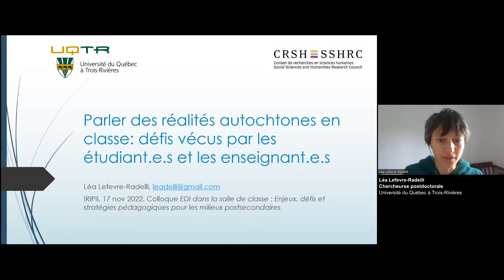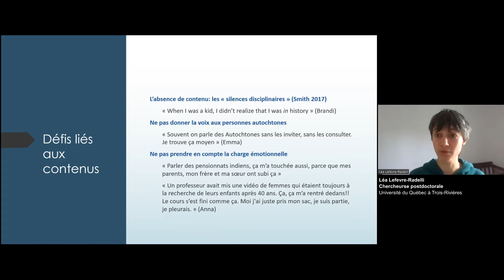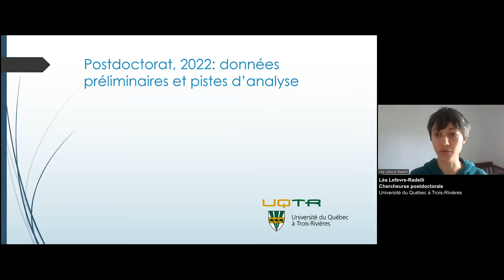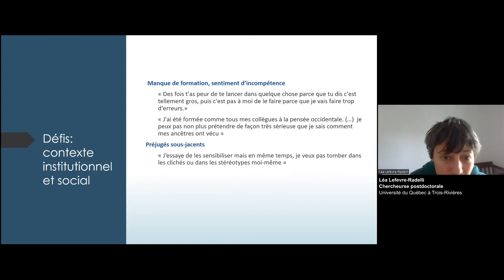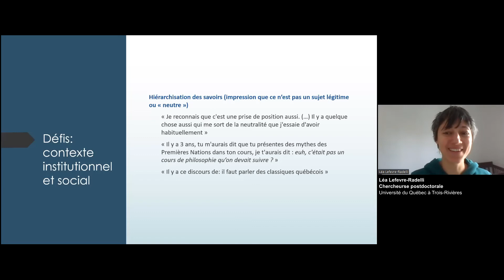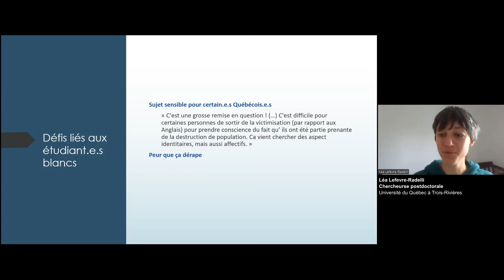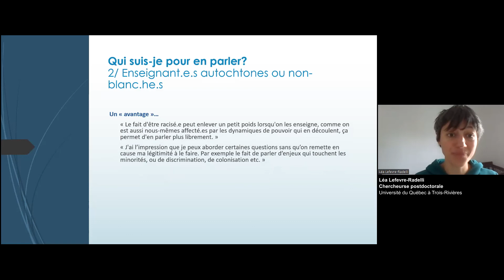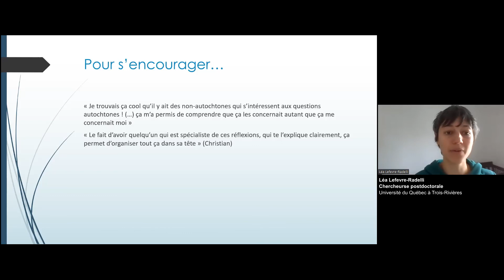Parler des réalités autochtones en classe : défis vécus par les étudiants et les enseignants